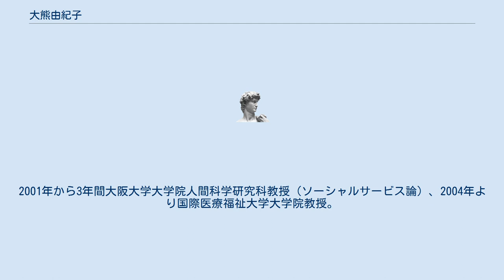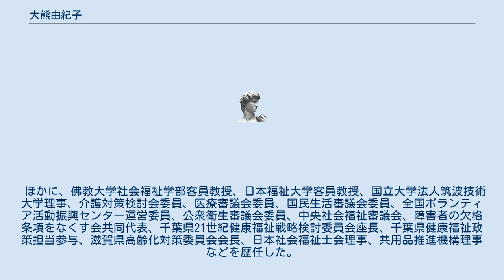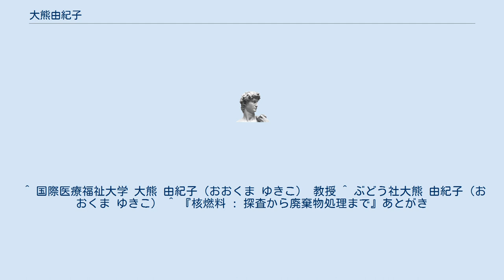大熊由紀子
大熊 由紀子（おおくま ゆきこ）は、日本の科学ジャーナリスト。
朝日新聞社論説委員を経て国際医療福祉大学大学院教授。
夫は元朝日新聞記者の大熊一夫。
 東京都立日比谷高等学校卒業。
東京大部教養学部教養学科で科学史・科学哲学を専攻。
卒業後朝日新聞社に入社。
社会部記者、科学部記者、科学部次長等を経て、1984年、同社で女性初の論説委員になり、医療、福祉、科学分野の社説を17年間担当。
特に原子力発電問題に詳しく、同社の社論が反原発から原子力発電容認に転換する上で大きな役割を果たした。
2001年から3年間大阪大学大学院人間科学研究科教授（ソーシャルサービス論）、2004年より国際医療福祉大学大学院教授。
 ほかに、佛教大学社会福祉学部客員教授、日本福祉大学客員教授、国立大学法人筑波技術大学理事、介護対策検討会委員、医療審議会委員、国民生活審議会委員、全国ボランティア活動振興センター運営委員、公衆衛生審議会委員、中央社会福祉審議会、障害者の欠格条項をなくす会共同代表、千葉県21世紀健康福祉戦略検討委員会座長、千葉県健康福祉政策担当参与、滋賀県高齢化対策委員会会長、日本社会福祉士会理事、共用品推進機構理事などを歴任した。
 2000年、第4回女性科学者の会功労賞を受賞した。
 ^ 国際医療福祉大学 大熊 由紀子（おおくま ゆきこ） 教授 ^ ぶどう社大熊 由紀子（おおくま ゆきこ） ^ 『核燃料 : 探査から廃棄物処理まで』あとがき